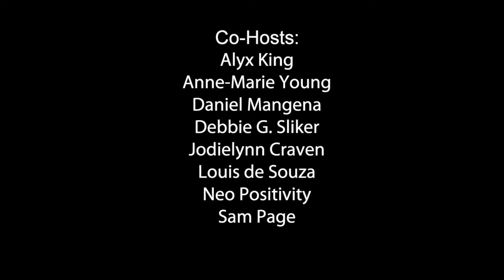Karen Hale - Senior In The 21st Century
Being a senior today is far different from every other era in history. It presents its own challenges and opportunities. Our guest has her own podcast where she discusses many of these situation common to modern seniors, and she shares her insights with us on the program today.